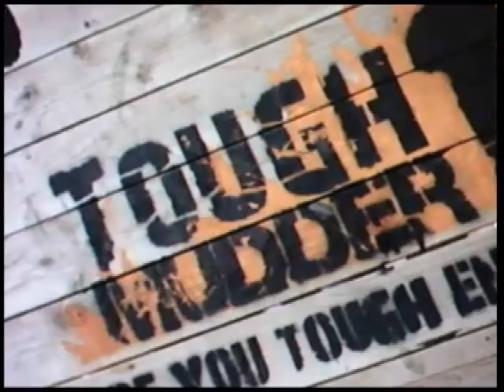Immigrant Song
Part 2. Tough Mudder The wall; Kiss the Mud; Freezing cold pond;
Freezing Cold pond +